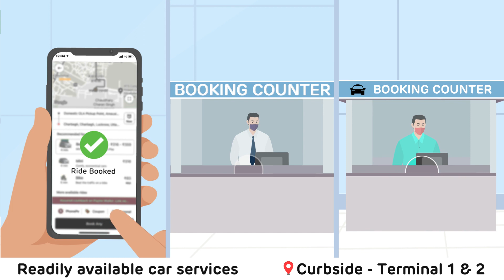Ground Transportation | Lucknow Airport